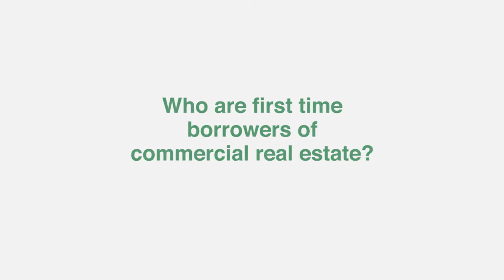Who is the first-time commercial real estate buyer?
Robert Fleet, VP, Commercial Financing, discusses the 4 characteristics common to first-time buyers and the 3 traits that they need to succeed.